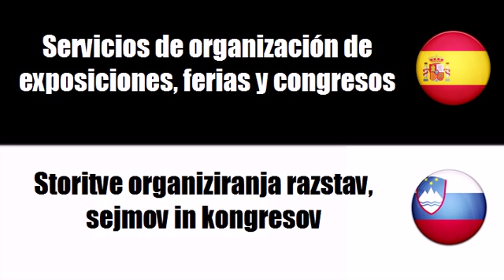Español+Esloveno = Servicios de organización de exposiciones, ferias y congresos